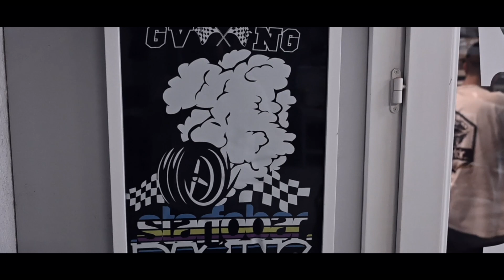NEW WORKSHOP FOR STARFOBAR